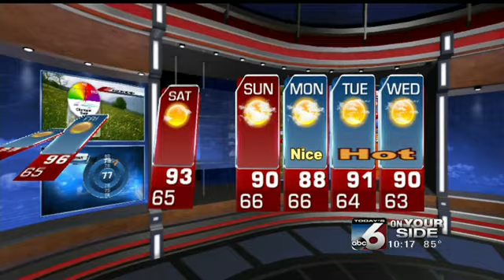Scott Dorval's On Your Side Forecast - Wednesday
Smoke and hotter temperatures will greet us on Thursday.